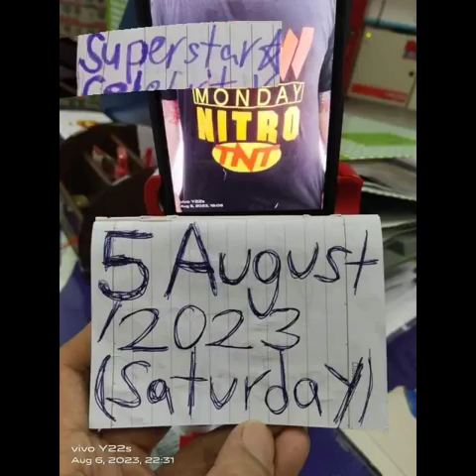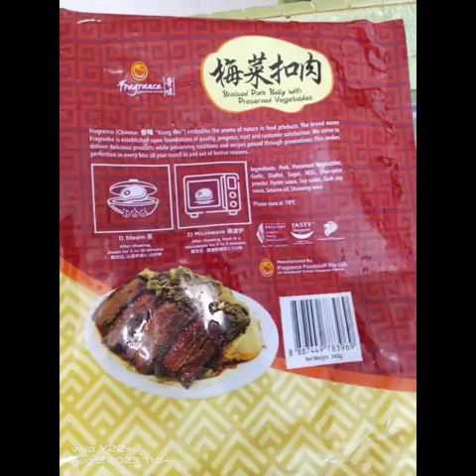WCW World🌎🌍Heavyweight Champion Kurt Tay & His Family 5 August 2023(Saturday)Lunch Photos Slideshow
4 Times!4 Times!4 Times!4 Times!WCW World🌎🌍Heavyweight Champion Kurt Tay & His Family 5 August 2023(Saturday)Lunch Photos Slideshow